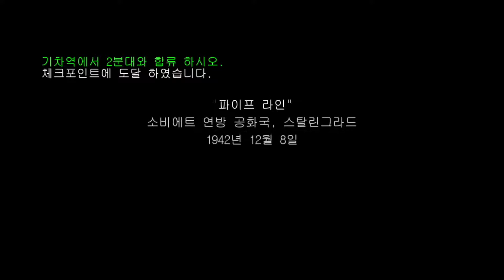콜 오브 듀티 2 플레이 #4 파이프라인 Xbox 360 Call of duty 2